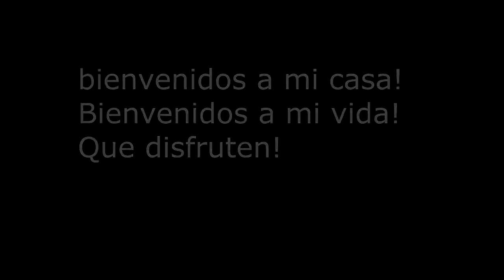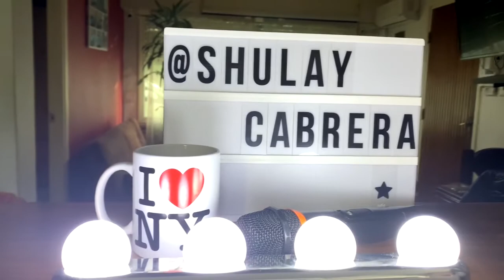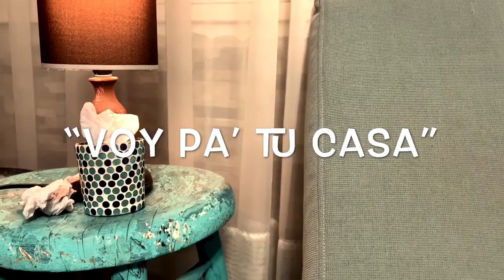SHULAY CABRERA "Voy pa tu casa" ESPECIAL de STAND UP / completo!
El comediante Shulay Cabrera en cuarentena sufre el aislamiento del escenario, lugar donde se expresaba libremente antes de la pandemia.
Ahora, se los cuenta a todos ustedes en este show, a ver si de esa forma libera sus ganas de hacer reir.
Vos quedate en tu casa que Shulay va para ahi... ONLINE!